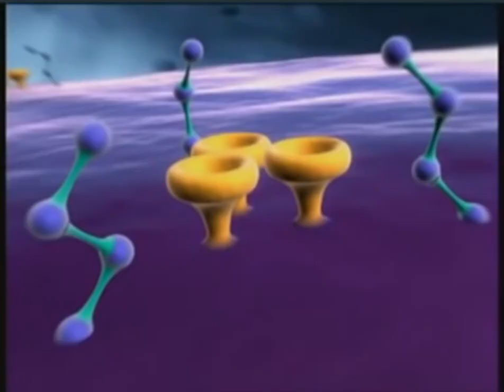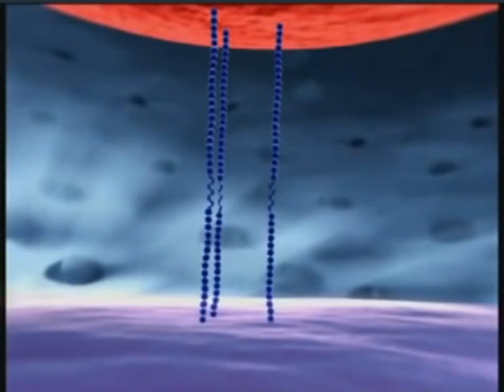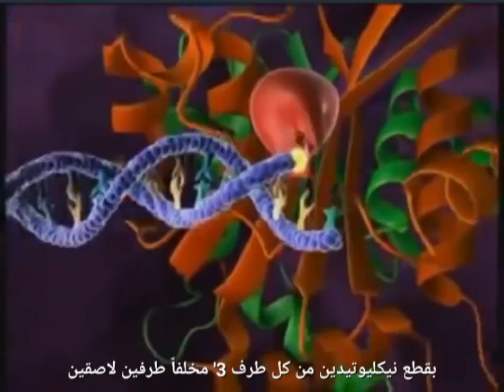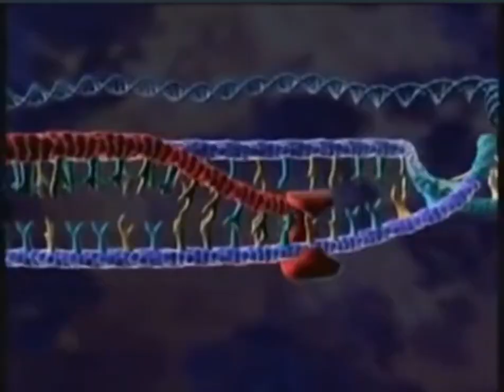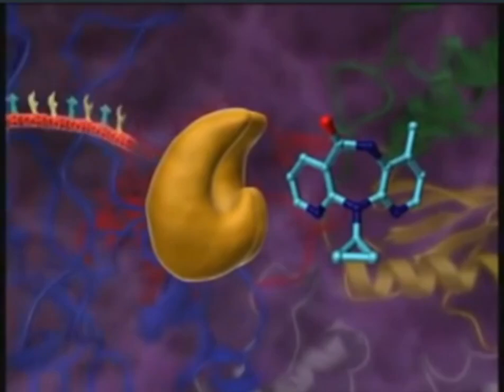فيديو رائع عن فيروس VIH👌طرق العلاج | بكالوريا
فيديو مبسط عن دورة حياة فيروس. VIH

وحدة المناعة
مرض السيدا
المسبب لمرض نقص المناعة المكتسبة